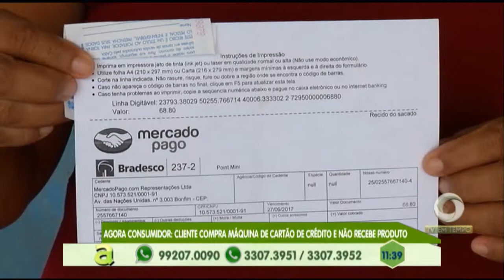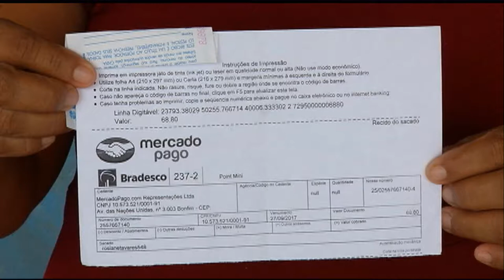Agora Consumidor: Cliente compra máquina de cartão de crédito e não recebe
03º BLOCO AGORA 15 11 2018 - Agora Consumidor: Cliente compra máquina de cartão de crédito e não recebe